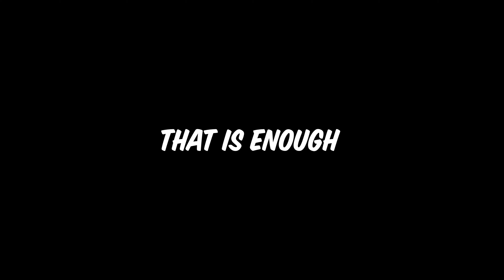Animal Simulator? -Goat Simulator Payday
Hi guys!
In this video. It is kinda funny actually...
So,yeah i played the goat simulator!
Go! WATCH IT NOW !.